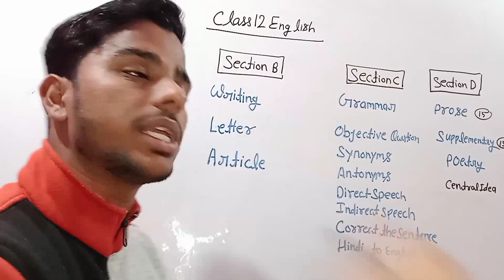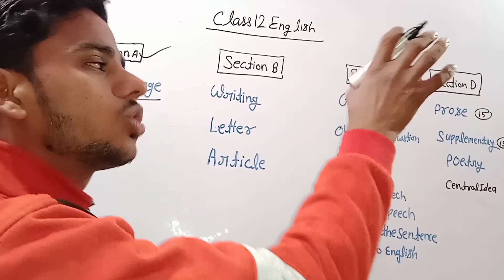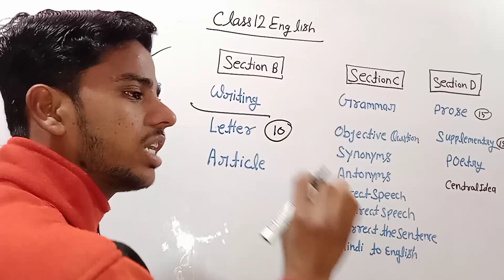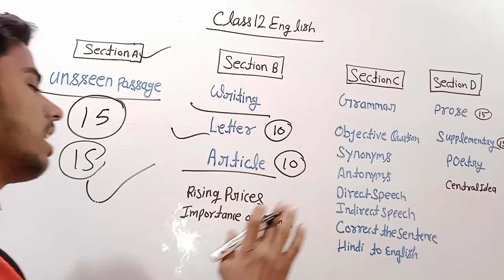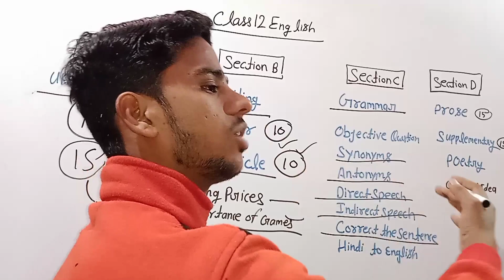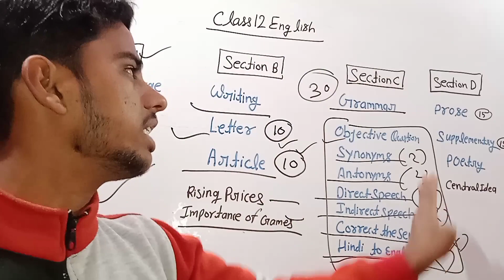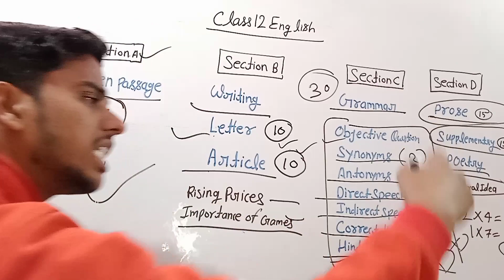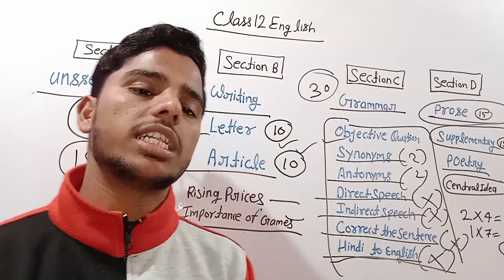Class 12 English 2024// मात्र ये 5 टॉपिक तैयार कर लो 50 नंबर पक्का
कक्षा 12वीं की इंग्लिश की तैयारी कैसे करें?

class 12 english me maatr 5 topice tyar kar lo
english ke important question 12th class 2024
english ke important question 12th class 2024 up board
class 12 english ke 5 most important. topics

class 12 english most important question 2024 up board

 2 march class 12th English paper

5 most important topice